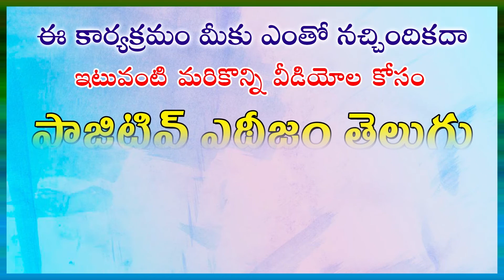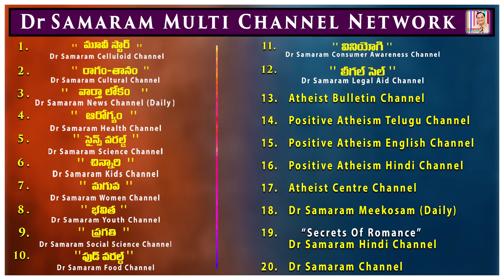మేడలిన్ నాతో తెగతెంపులు చేసుకోవడంతో ఎతీస్ట్ ఎల్లియన్స్ నన్ను..(136) నా స్మృతిపథంలో Positive Atheism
(Episode-136) of నా స్మృతిపథంలో in Dr.Samaram Positive atheism Telugu Channel, Read by N.Prameela.